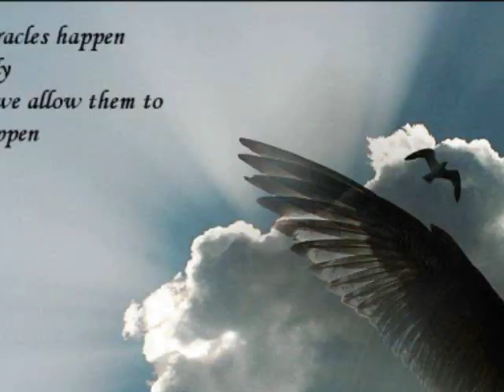COMPASSION MEDITATION OF ATISHA BY TAOSHOBUDDHA.wmv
COMPASSION MEDITATION OF ATISHA BY TAOSHOBUDDHA

THINKING IS THE QUALITY OF THE MIND. FEELING IS THE FRAGRANCE OF HEART. WHEN THINKING AND FEELING MERGE INTO ONE ANOTHER COMPASSION EMERGES AS THE LIGHT OF THE BEING. OR COMPASSION OF THE BEING.